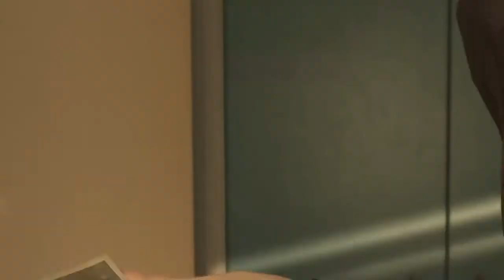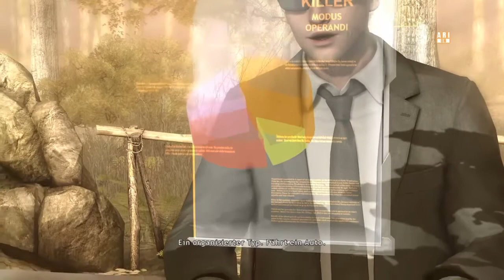Lets Play Heavy Rain part 15: überraschende Wendung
Let's Play Heavy Rain ist ein Spiel wo ihr mit Rätseln könnt